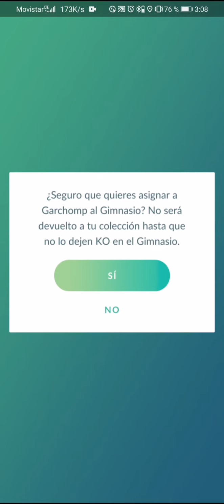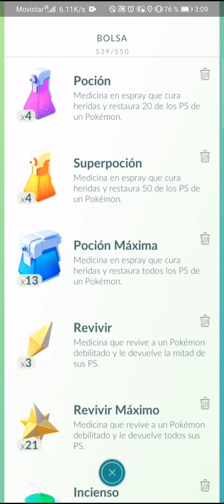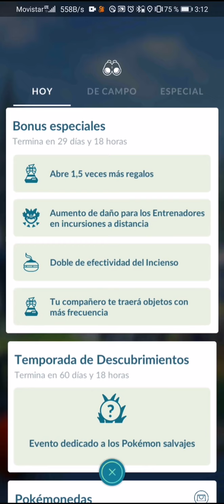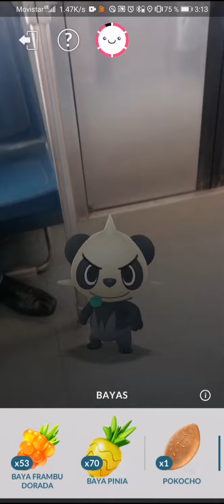Pokemon go en el metro